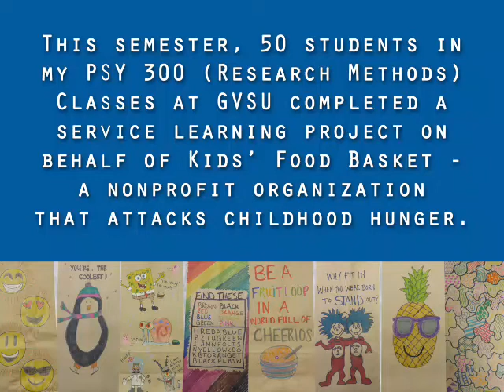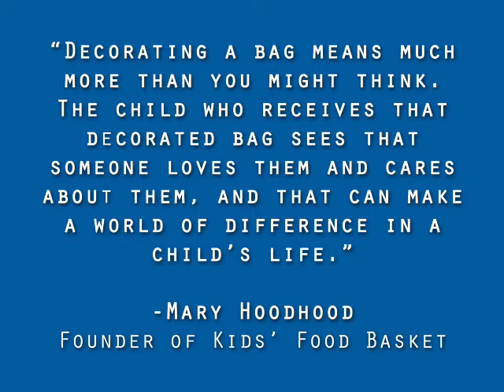GVSU Service Learning Project for Kids' Food Basket (W18)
Find out about the service learning project that PSY 300 (Research Methods) students from Grand Valley State University completed to benefit Kids' Food Basket, a nonprofit organization dedicated to attacking childhood hunger. Enjoy the awesome artwork!